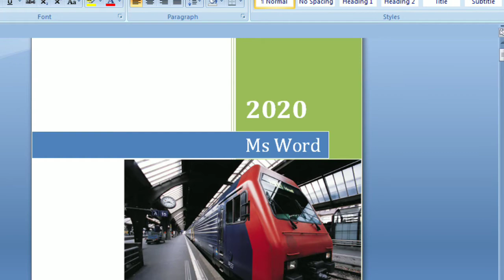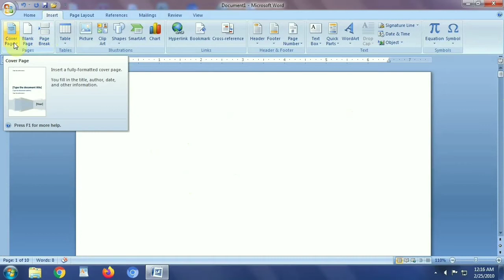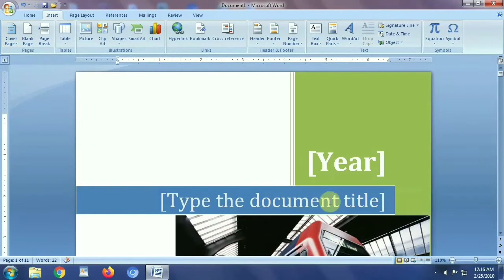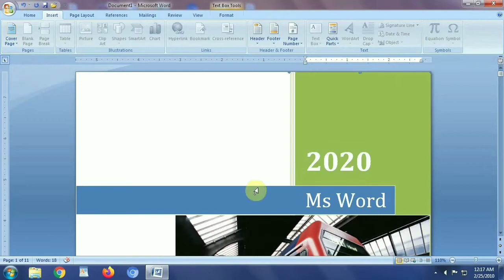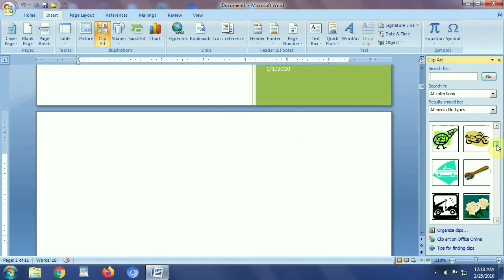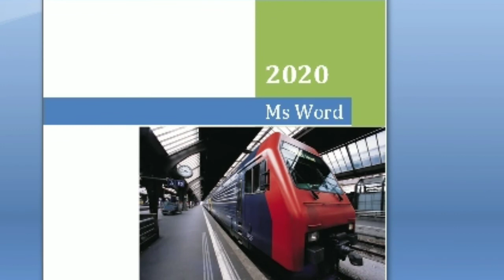How to Insert Cover Page, Blank Page & Page Break in MS Word in bengali - Lesson 9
How to create a cover page in Word 2007/ 2016/2013/2010/2007 ? How to create a cover page in MS Word? How to add a blank page in Microsoft Word? How to insert page breaks in Microsoft Word? How to delete a cover page from gallery in MS Word?